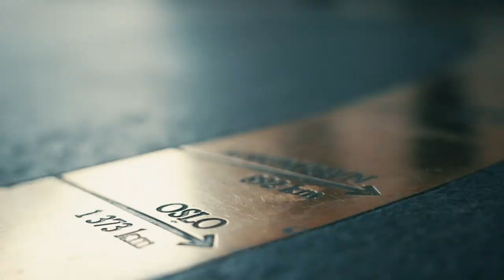PLO Dag #1: Statusrapport fra kjelleren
Pot Limit Omaha, Dag #1:
PLO er manges favorittøvelse under NM. Sverre Krogh Sundbø har gått ned til det store pokerrommet hvor de fleste bordene til NM er. Her har han funnet en drøss med pokerprofiler og forsøker seg på litt livekommentering sammen med spillere som Morten Klein og Torstein Iversen.